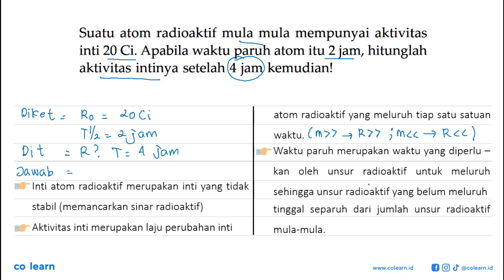Suatu atom radioaktif mula mula mempunyai aktivitas inti 20 Ci. Apabila waktu paruh atom itu 2 ja...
Suatu atom radioaktif mula mula mempunyai aktivitas inti 20 Ci. Apabila waktu paruh atom itu 2 jam, hitunglah aktivitas intinya setelah 4 jam kemudian!

Topik atau Materi: Radioaktivitas - Inti Atom - Fisika Quantum - Fisika Kelas 12 SMA -

Sumber Soal: Fisika untuk SMA Kelas 12, SHY, 2009 , Pusat Perbukuan Departemen Pendidikan Nasional

00:00 : Bedah Soal
01:00 : Konsep, rumus dan pengertian Radioaktivitas
01:18 : Langkah penyelesaian soal
01:50 : Jawaban akhir
02:20 : Penutup